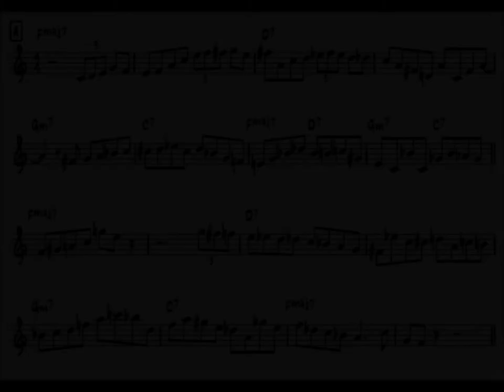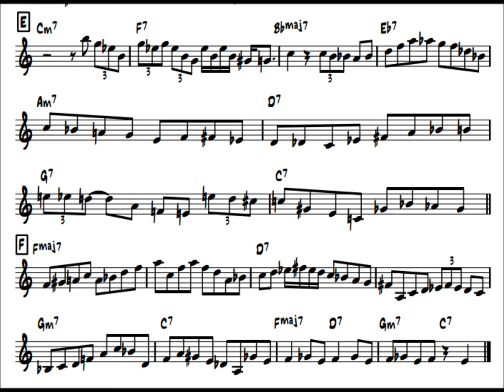I Want To Be Happy/Bud Powell's Solo Transcription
Recorded:January 26,1950
Prestige LP 7024

Piano:Bud Powell
Tenor Sax:Sonny Stitt
Bass:Curly Russell
Drums:Max Roach